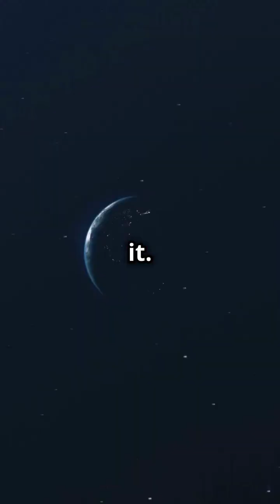Cosmic Defenders: Jupiter, Moon, Earth & Sun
Discover the incredible cosmic defenders that protect our planet in "Cosmic Defenders: Jupiter, Moon, Earth & Sun"! 🌌 From Jupiter's powerful gravity acting as Earth's cosmic bouncer to the Moon's stabilizing influence on our climate, each element plays a vital role in safeguarding life. Uncover the mysteries of Earth's invisible magnetic field and the Sun's energetic shield against harmful particles. Join us on this animated journey showcasing how these celestial guardians work together to keep Earth safe. 🚀✨